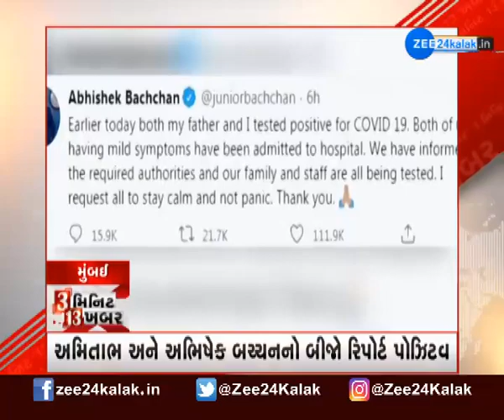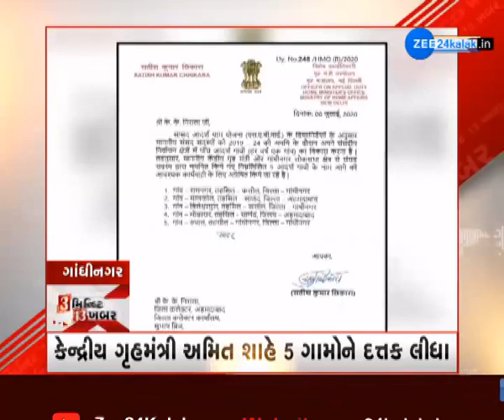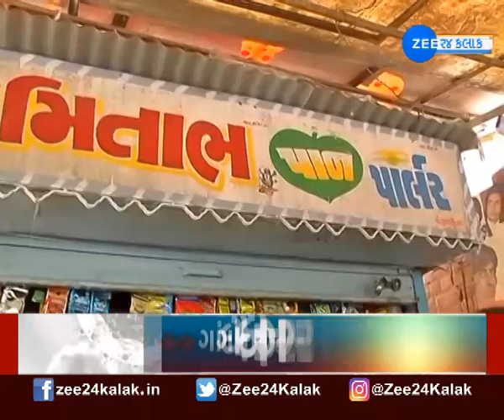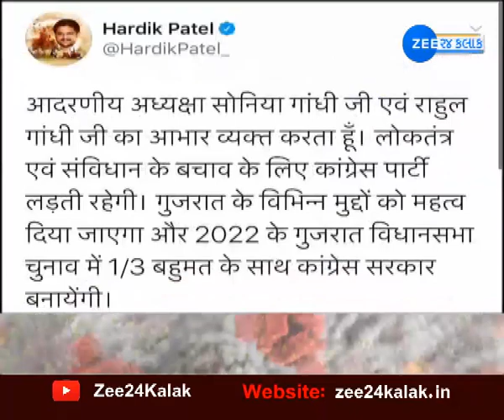આજના 3 વાગ્યાના મહત્વના સમાચાર, જુઓ | See today's important news | Gujarati news | Zee 24 kalak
આજના 3 વાગ્યાના મહત્વના સમાચાર, જુઓ